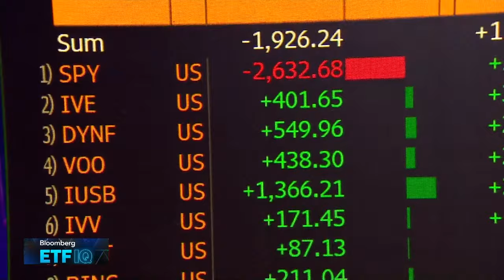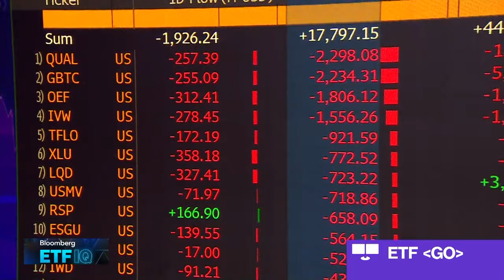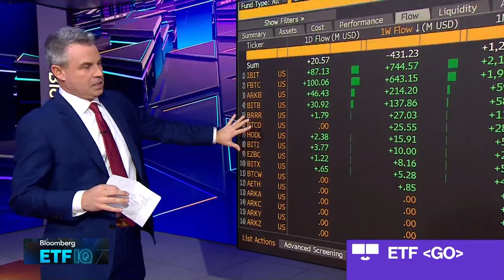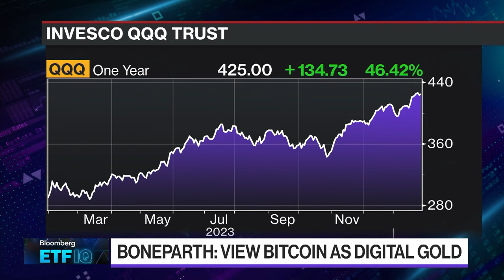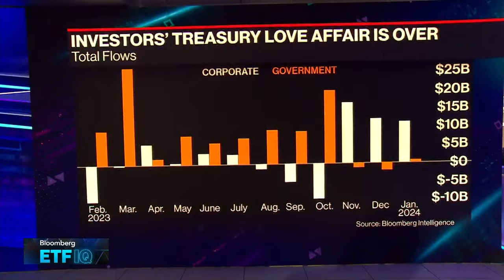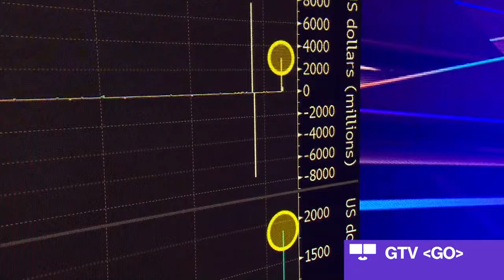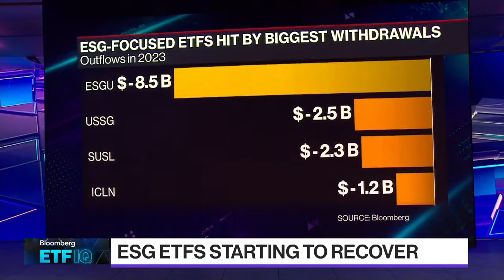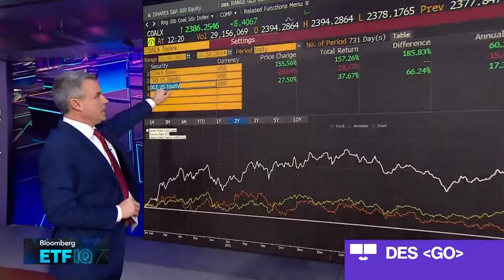Bloomberg ETF IQ 01/29/2024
Bloomberg ETF IQ" focuses on the opportunities, risks and current trends tied to the trillions of dollars in the global exchange traded funds industry. This week Katie Greifeld and Scarlet Fu sit down with Bone Fide Wealth President, Douglas Boneparth, and Range Fund Holdings Founder and CEO, Tim Rotolo